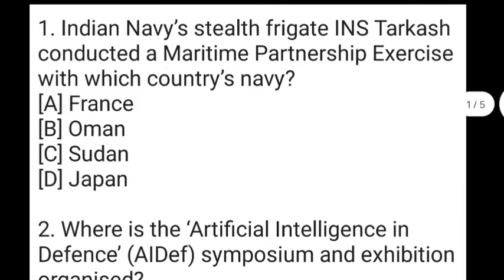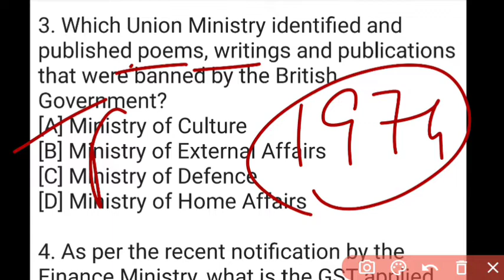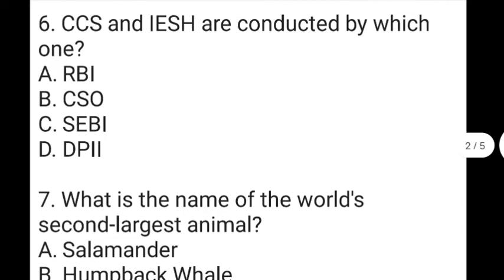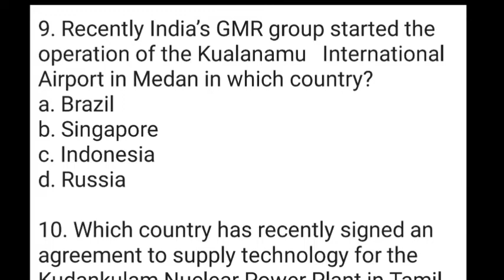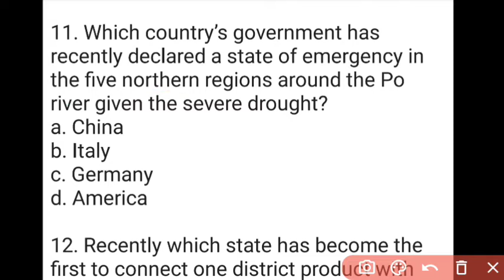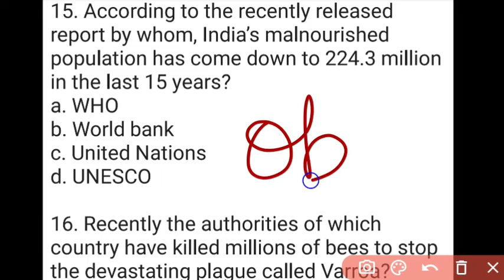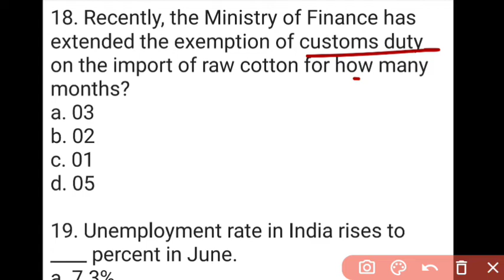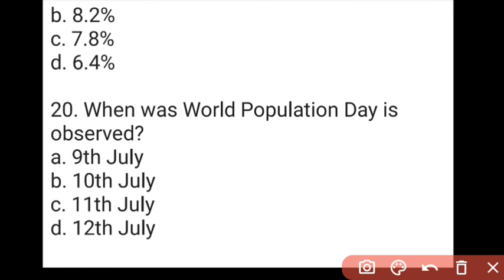12 July 2022 Current Affairs in English & Hindi by GK Today | Current Affairs Daily MCQs -2022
12 July 2022 Current Affairs in English & Hindi by GK Today |  Current Affairs Daily MCQs -2022

12 July current affairs in hindi,

July current affairs in hindi,